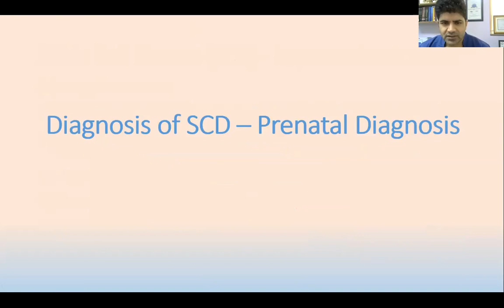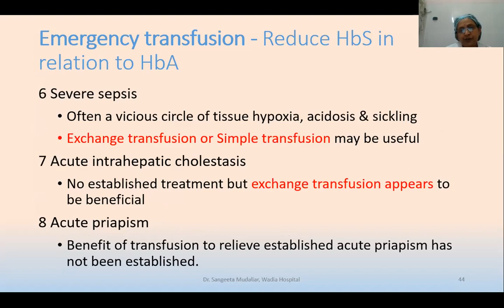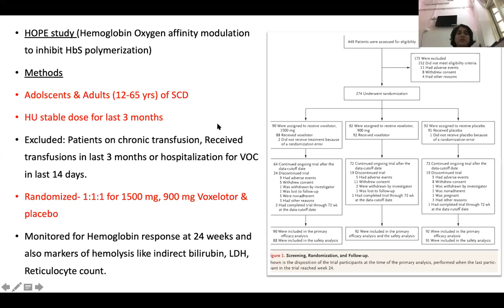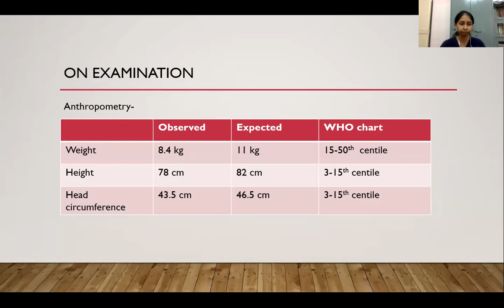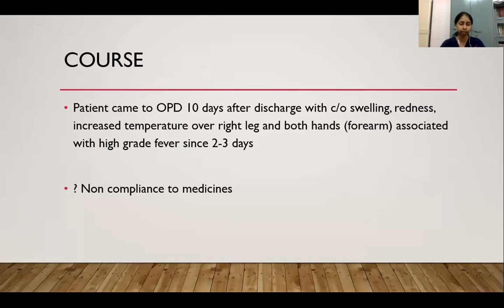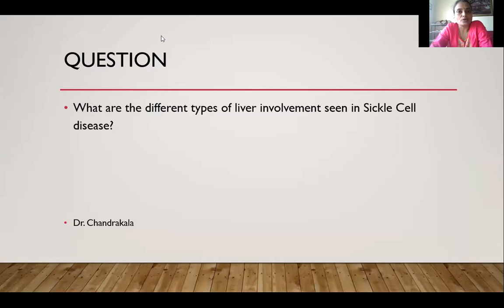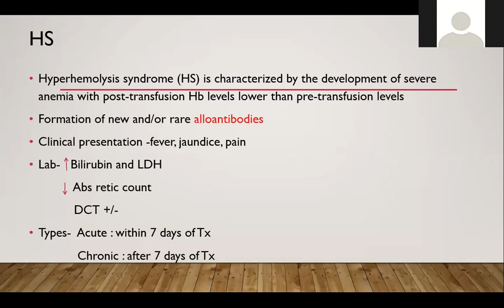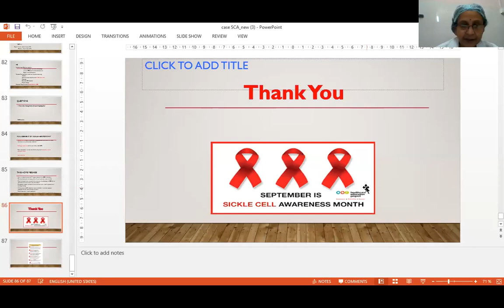PHO training session 17.09.2020: SICKLE CELL DISEASE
Video recording of the PHO virtual training session on 17th September, 2020.

Didactic:
i. Important aspects of diagnosis and management of sickle cell
disease
ii. Advances and review of important studies in sickle cell disease

Case Presentation and discussion on complications in sickle cell disease.